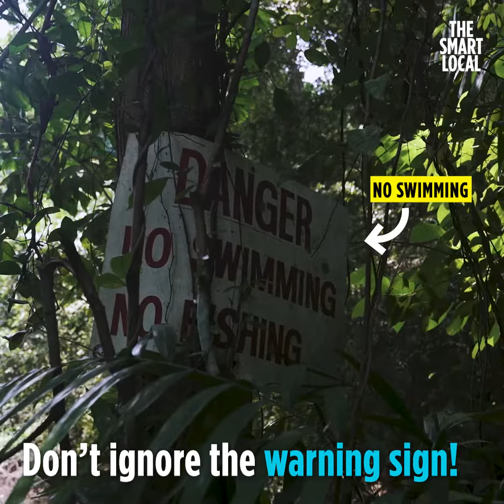Thrilling Forgotten Hiking Trail With A WWII Bunker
Rediscover the forgotten Telok Blangah hiking trail, which is hidden from sight despite being a 5-minute walk away from the Habourfront Bus Interchange. It also brings you 3 unique remnants of Singapore's history from the WWII era!

follow us for more videos there!